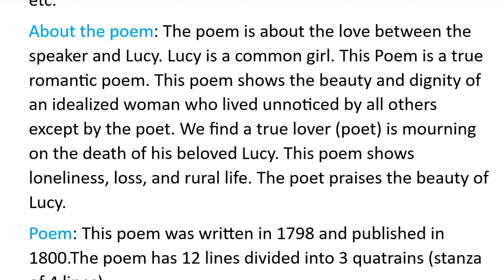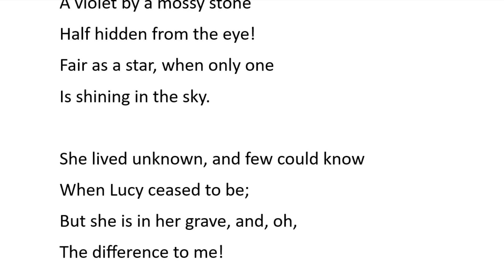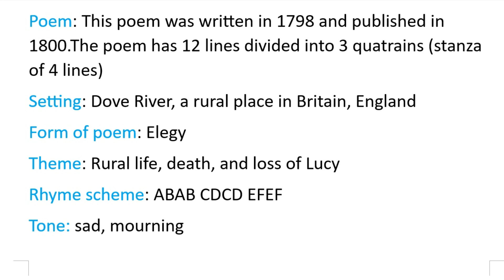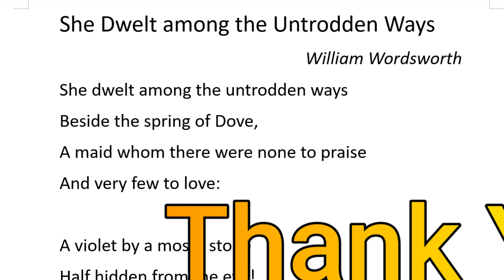She Dwelt Among the Untrodden Ways by William Wordsworth in Nepali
She Dwelt Among the Untrodden Ways by William Wordsworth
You are watching 'Technical GK' with Gorkha Khatri. This video is based on Nepali language. In this video I will describe and line to line analysis in Nepali language. This poem is about an village common girl.
 It shows the beauty and dignity of an idealized woman.
here, a lover is mourning on the death of his beloved Lucy.
This poem indicates the loneliness and loss and the rural life .
This poem was written in 1798 and published in 1800.
The poem examines loneliness and loss but also unrecognized beauty and dignity.
grade 12 opt. English poem she dwelt among the untrodden ways
 She dwelt among untrodden ways by William Wordsworth in Nepali

This poem is about an village common girl.
उनी अपरिचित मार्गहरू बीचमा बसिन्
कविताले एक्लोपन र हानि तर अपरिचित सौन्दर्य र मर्यादालाई पनि जाँच्छ
यो कविता 1798 मा लेखिएको थियो र 1800 मा प्रकाशित भएको थियो।
यो कविताले एकाकीपन र हानि र ग्रामीण जीवनलाई संकेत गर्दछ।
यो कविता गाउँको आम केटीको बारेमा हो।यसले आदर्श महिलाको सौन्दर्य र मर्यादा देखाउँछ।
यहाँ, एक प्रेमी आफ्नो प्रिय लुसीको मृत्युमा शोक गर्दै छन्।